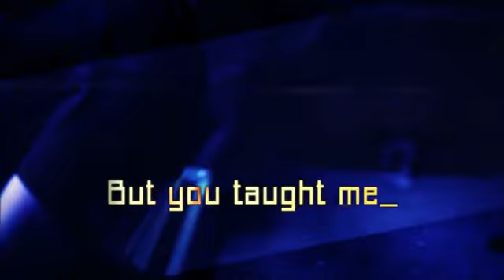Hardwell feat. Amba Shepherd-Apollo (Negative More Vocal Edit)